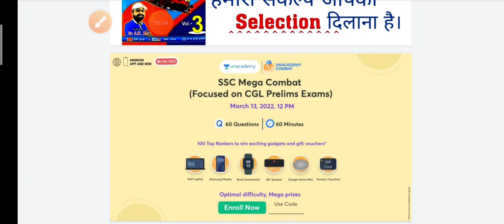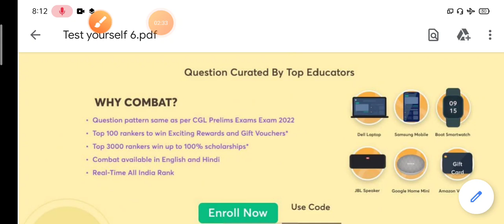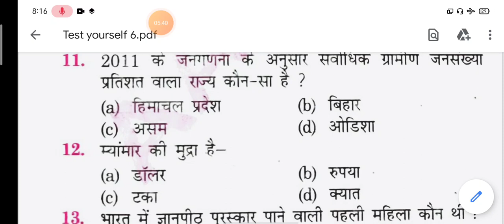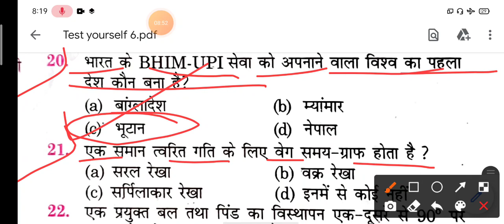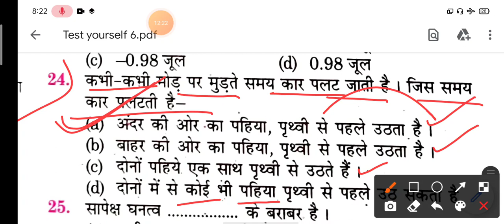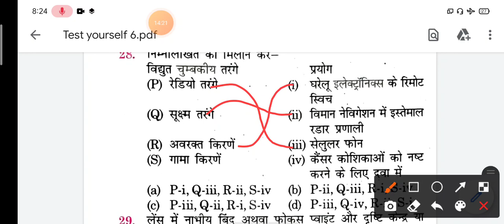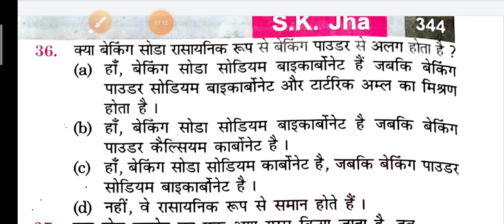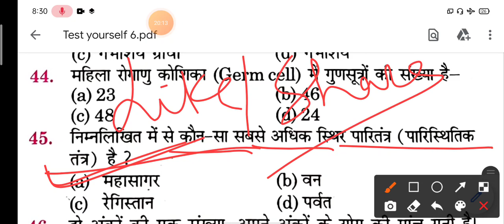Test Your Self Practice Set:-6| SK JHA GROUP D VOLUME 3|GK+GS| जबरदस्त प्रश्नों के साथ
Use code:-SARAN10

skjhaGovt-wbookskjh
railway math
rrb math
rukminiprakashan book
rukminiprakashan book
group d math masti, group d math wifistudy, group d math practice set,
SK JHA samany vigyan 2
volume 2 samany vigyan
SK JHA volume 2 samany vigyan
samany vigyan SK JHA book 2
SK JHA new book samany vigyan
 ntpc all shift question paper2021
 rrb ntpc all shift questions
 ntpc 124 shift pdf download
 2021ntpc question bank
 speedy ntpc book
 speedy ntpc book 2021 pdf
 question bank of ntpc exam
speedy ntpc
 rrb ntpc all shift science questions 2021
 railway ntpc 124 shift questions
ntpc all124 shift gk questions 2021
ntpc all shift question paper 2021 pdf
 railway ntpc all phase questions 2021
ntpc
group d exam, group d exam date 2021
group d
SK JHA group d guess paper
SK JHA science classes
SK JHA science book Solution
SK jha
SK jha original question bank Solution
SK jha TCS pattern book Solution
SK jha online classes
skjhanewsciencebook new
sk jha science practice set volume
 sk jha group d science practice set
sk jha science book
sk jha science practice set p
sk jha science book volume 2
 railway group d samany vigyan
upsss lekhpal exam 2022
 NTPC CBT 2 practice setsk jha reasoning book solution, sk jha science book volume 2
skjha science new book
SK JHA samany vigyan volume 2
ctet result 2022
SK JHA group d volume 3 solution
khansir